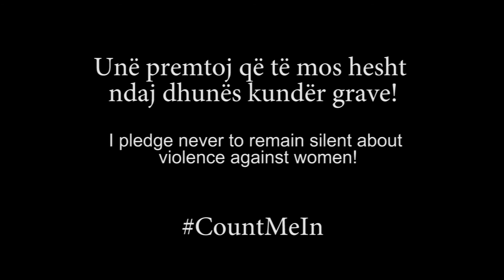Unë premtoj që të mos hesht ndaj dhunës kundër grave.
“I pledge never to remain silent about violence against women!